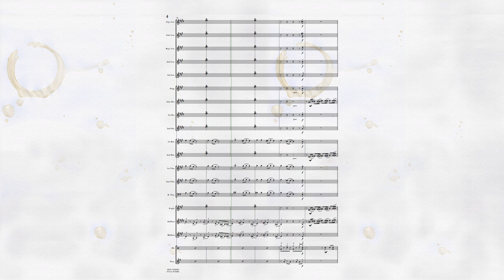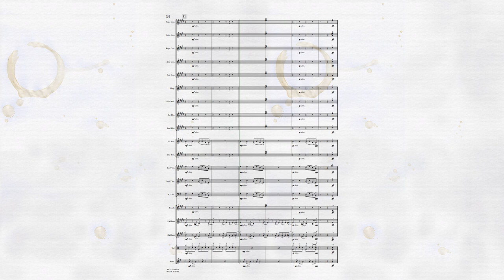Hot Toddy (BRASS BAND ARRANGEMENT) Trombone Feature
Hot Toddy by Ralph Flanagan, arr. Jacob Vilhelm Larsen
As Performed by the Ted Heath Orchestra

Trombone Feature